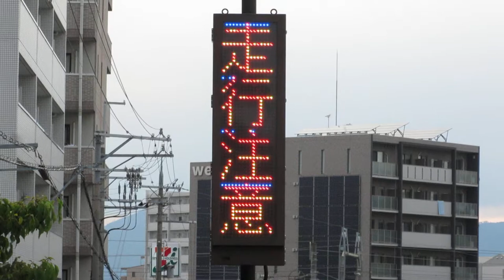劣化した電光掲示板 滋賀県道43号線 北行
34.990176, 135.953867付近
〒525-0058 滋賀県草津市野路東２丁目２−１５付近